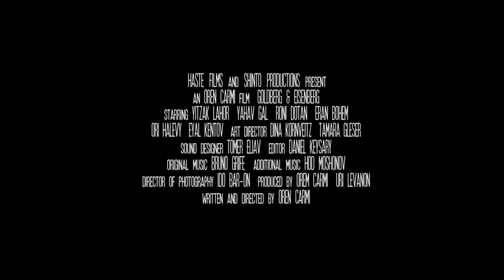GOLDBERG AND EISENBERG - TJFF2014 Trailer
Screening:
Sat May 10 • 11:30 PM • ROM
A hit at the Slamdance film festival, this "intelligent
edge-of-the-seat psychological thriller" (Film Threat)
has been compared to the work of the Coen Brothers
and Quentin Tarantino. The routine of a meek
computer programmer is suddenly disrupted by a
mysterious and violent bully. This impressive feature
debut by director Oren Carmi is tense, dark and
enjoyably perverse.

Warning: violence, nudity